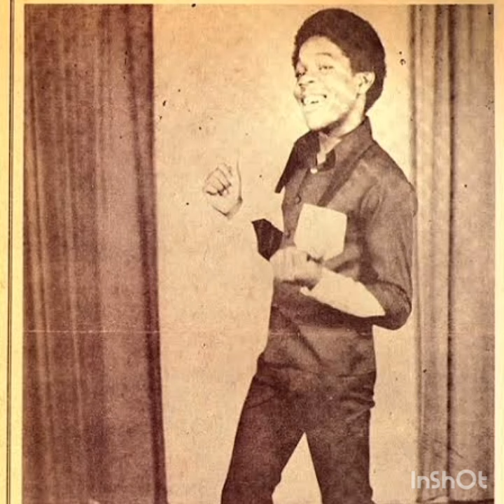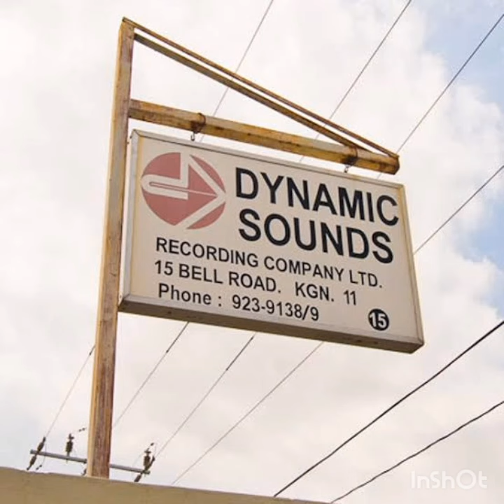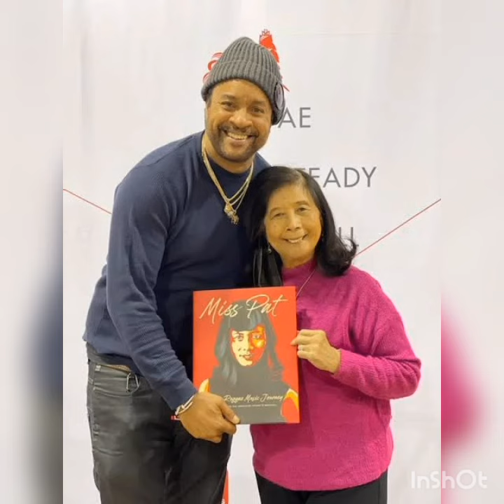Chinese-Jamaicans: Reggae's Unsung Innovators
The Chinese-Jamaican community is a huge part of the story of Reggae and Jamaican music as a whole. They played the priceless roles of innovators, helping shape reggae music into the wonderful genre we know today.